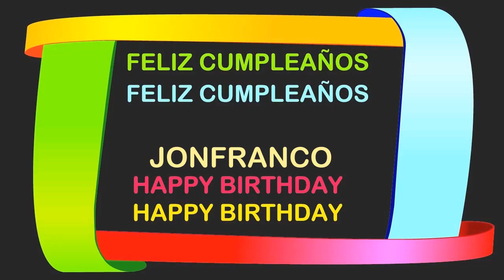Jonfranco Birthday Postcards & Postales - Happy Birthday